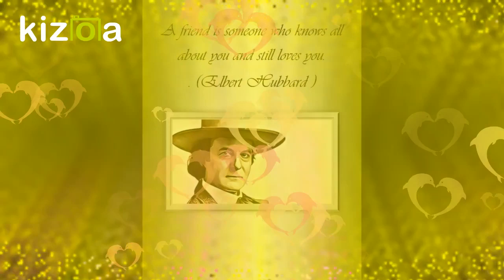8. Quote: A friend is someone who knows all about you and still loves you. Proverbs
This video is an explanation of the meaning of a proverb.